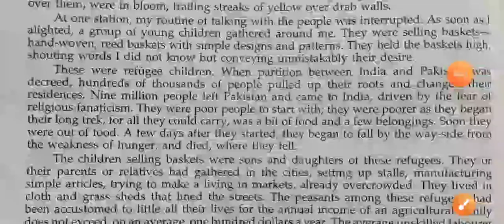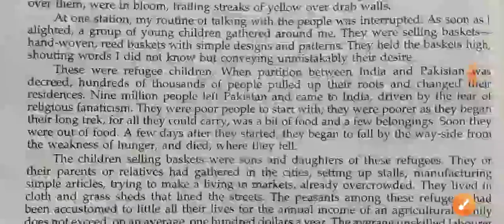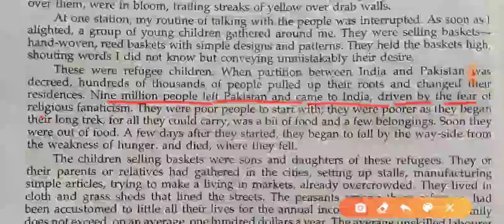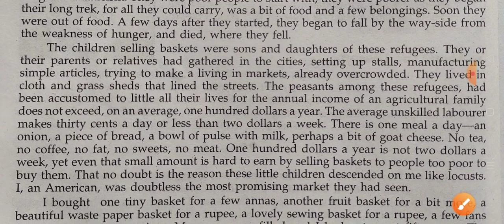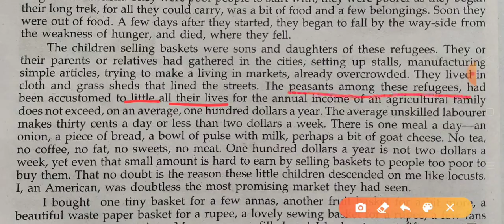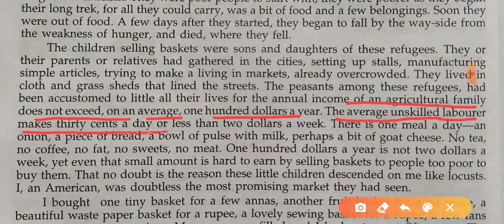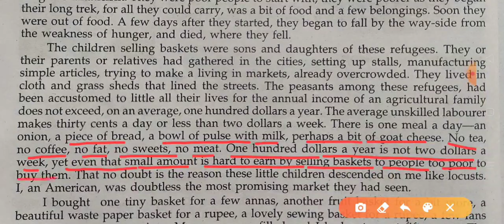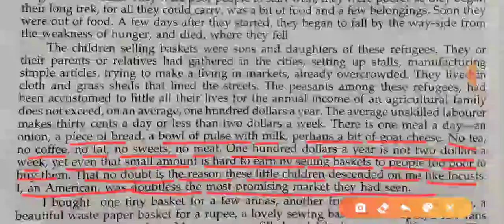A Girl With A Basket PART 2 by William C. Douglas, meaning in Hindi by Ramesh Sir